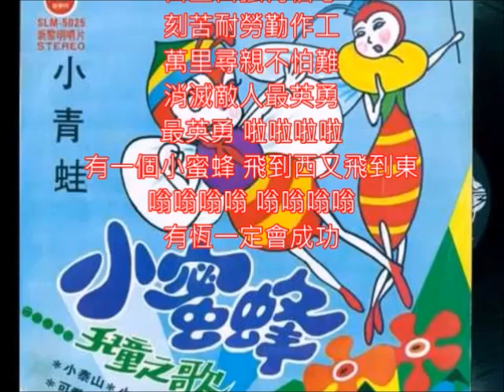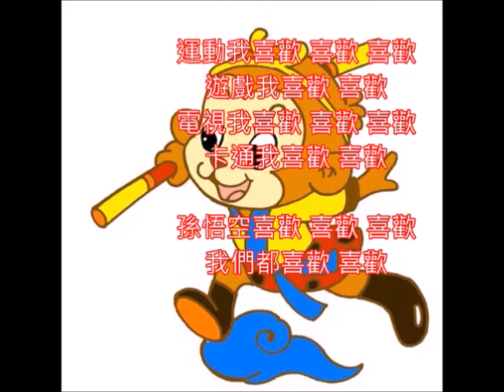清唱2首卡通歌曲 小蜜蜂+孫悟空 朱慧珍